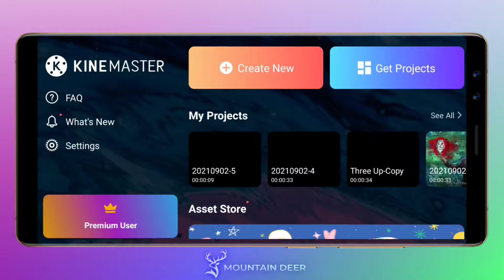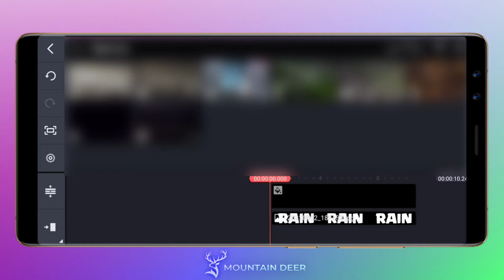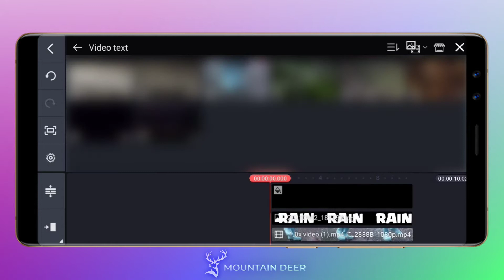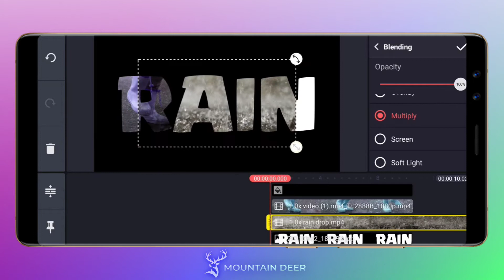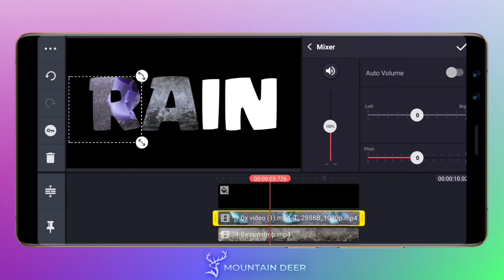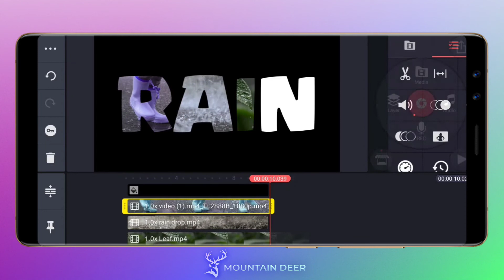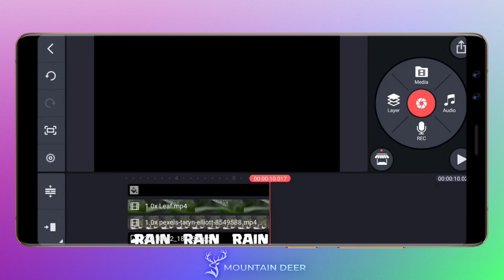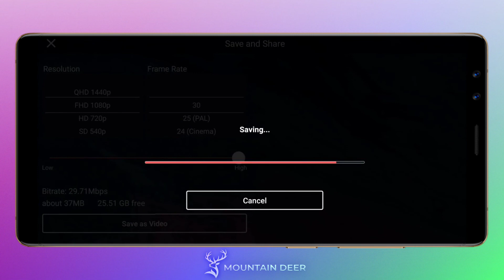How to place a various VIDEO inside each letter-TEXT In Kinemaster Tutorial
Welcome back,
        In this tutorial i will show you How to place a various VIDEO inside each letter-TEXT In Kinemaster Tutorial.

Every Moment spent for this Channel with Love and to sharing Knowledge to all, So don't forget to leave a like and if you satisficed with the content make sure to subscribe and press bell icon to get most wonderful upcoming videos.

Share your knowledge in comments lets we try it in our video too:

Take you there : Take You There (feat. Ria Choony) by Spectrum

Video in Letter R : Pexels

Video in Letter A : Video by Kelly Lacy from Pexels

Video in Letter N : Video by Taryn Elliott from Pexels

Kinemaster editing,
Video Text,
Video inside text,